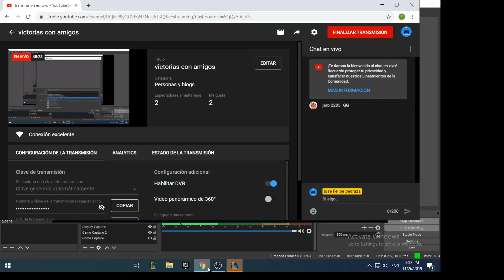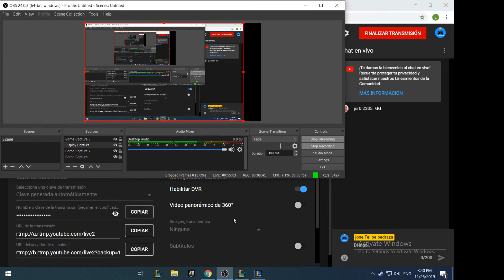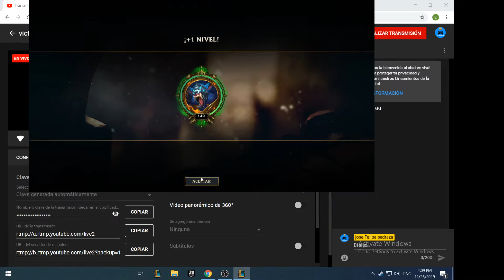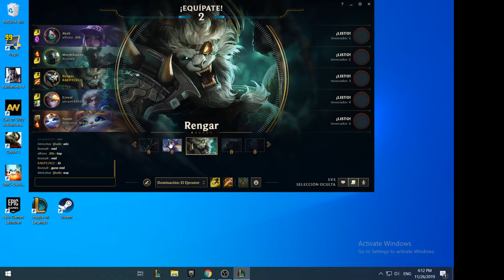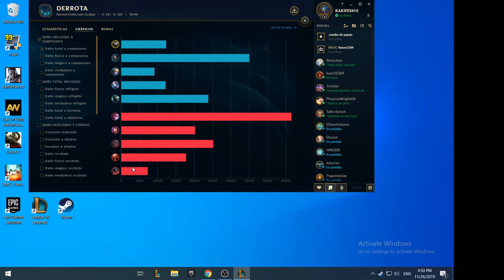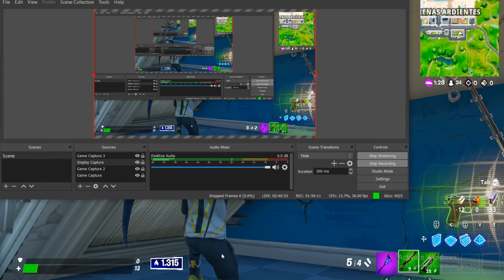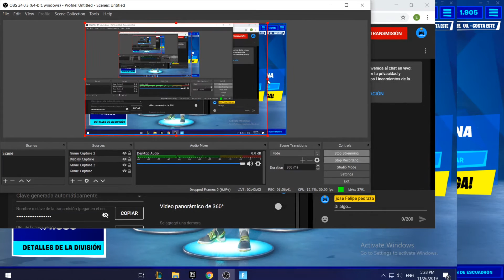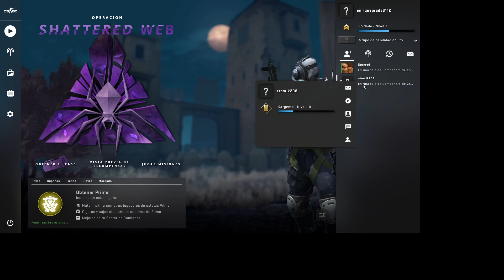victorias con amigos